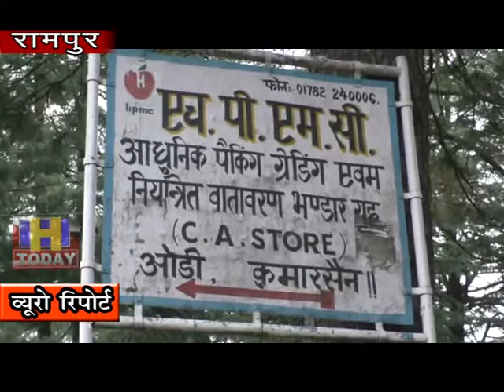7 SEP N 12 The plant came to a standstill due to a minor technical flaw in the last few years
भारत  सरकार द्वारा  एपीडा के माध्यम से  ऊपरी शिमला के बागवानों को सेब की आधुनिक विधि से ग्रेडिंग पैकिन सुविधा के लिए ओडी में सयंत्र स्थापित किया गया है। ताकि लोगो का सेब आसानी से समय पर मशीनों की सहायता से ग्रेडिंग पैकिंग हो और बाजार में सेब का उचित दाम मिले।  लेकिन सयंत्र  पिछले कुछ वर्षो से मामूली तकनीकी खराबी के कारण ठप था